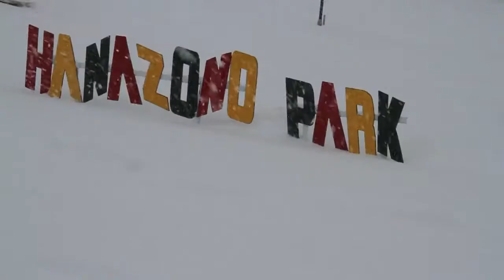Hanazono Xmas Jib Session, 24 December 2011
This is how the jib session went down in Hanazono on the 24 December 2011 during a snow storm.